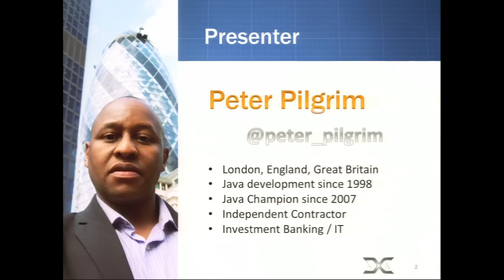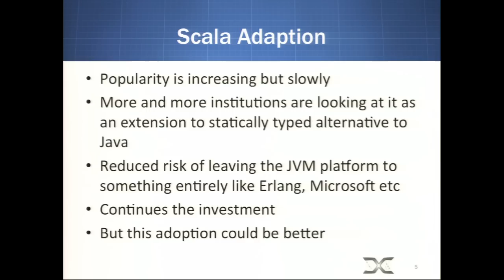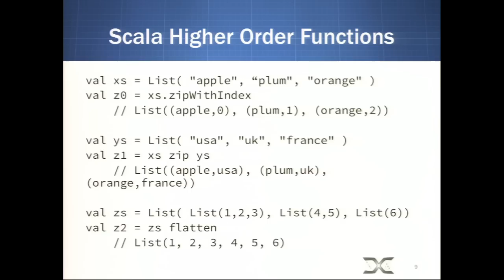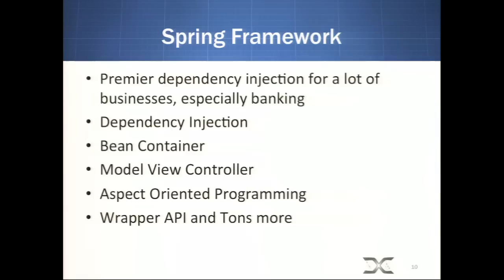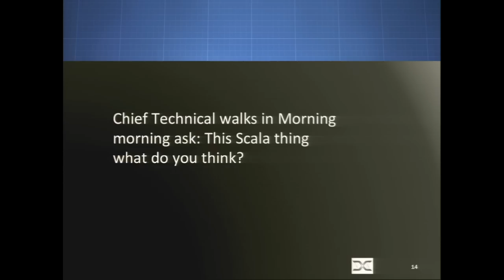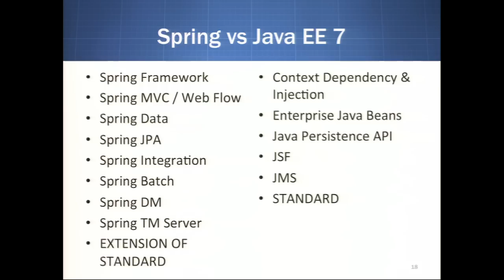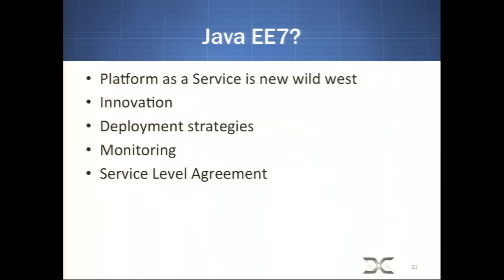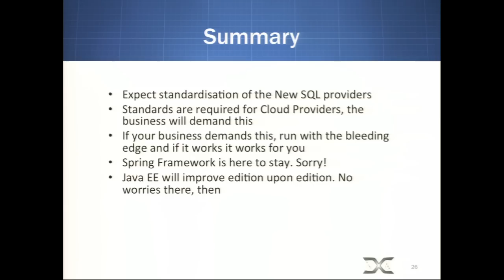Scala, JavaFX, Java EE 7, and Enterprise Integration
This session shows you how to use Scala, one of the hottest technologies, to build a JavaFX application that talks to a Java EE 7 application server. Scala is an object-functional language that improves on Java in several areas. Java EE 7 is the enterprise edition "taking it to the cloud" with virtualization. This session shows how to build a Scala application with ScalaFX, a domain-specific language and framework, and tie it to an application that stores data to the cloud. It addresses the limitations of the technologies chosen to write the application. Finally, it also discusses the hot issue of the moment: Should I stick with the Spring Framework or dump it to go with the Java EE specification.